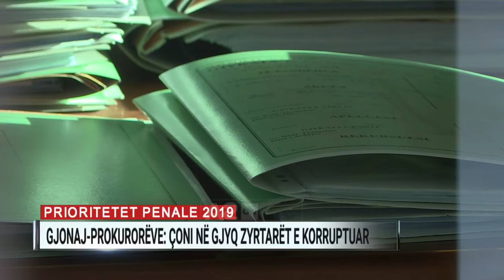Gjonaj-prokurorëve: Çoni në gjyq zyrtarët e korruptuar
Ministrja e Drejtësisë, Etilda Gjonaj, në emër të qeverisë shqiptare kritikon punën e prokurorisë gjatë 2018. Ditën e dorëzimit të rekomandimeve vjetore, Gjonaj deklaron se numri i çështjeve të hetuara dhe të dërguara në gjyq për veprën penale të korrupsionit, për këtë vit është shumë i ulët.
 “Një sërë rekomandimesh drejtuar organit të prokurorisë lidhen me masat që duhet të marrin në hetimin e veprave penale të korrupsionit. Nga të dhënat  2018 rezulton se ka një ulje të numrit të personave nën hetim pavarësisht rritjes së numrit të çështjeve të korrupsionit në krahasim me 2017. Por ajo që përbën shqetësim është dërgimi për gjykim i një numri të vogël të procedimeve penale, rreth 8.6% e numrit total të çështjeve të regjistruara. Krahasuar me 2017, ka një rënie me 112 çështje më pak. Për këtë arsye qeveria ka rekomanduar krijimin e një historiku solid me hetime, ndjekje penale dhe dënime për korrupsion jo vetëm si një nga rekomandimet e BE por edhe në kuadër të zbatimit të reformës në drejtësi”, deklaroi ministrja e Drejtësisë.
Shefja e akuzës Arta Marku u kërkoi drejtuesve të prokurorive në rrethe që të marrin masa për zbatimin e rekomandimeve të qeverisë për luftën ndaj korrupsionit në 2019.
“Rekomandimet janë mjaft të rëndësishme dhe prokurorët duhet që përveç të tjerave të orientojnë punën e përditshme në përmbushjen e tyre. Në zbatim të rekomandimeve Prokurori i Përgjithshëm ka detyrimin të nxjerrë udhëzime të përgjithshme dhe po kështu Prokurori i Përgjithshëm monitoron zbatimin e këtyre udhëzimeve. Për të gjitha këto informojmë Kuvendin në fund të çdo viti”, tha kryeprokurorja.